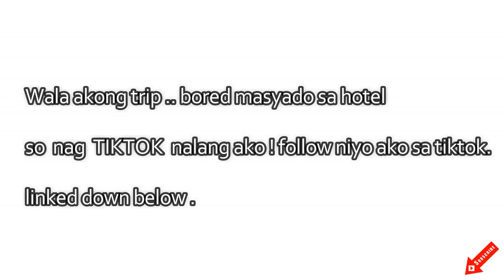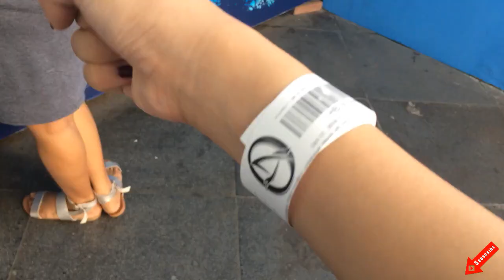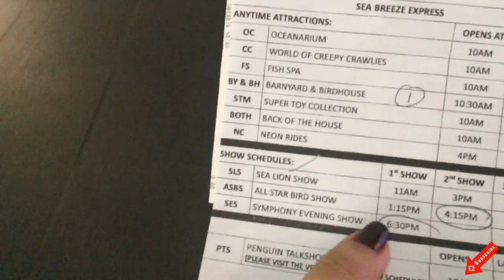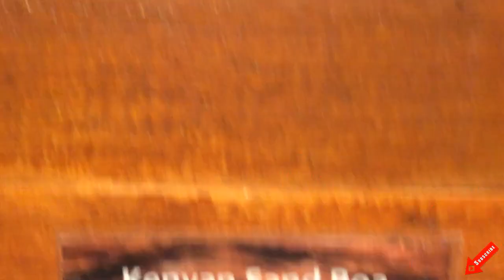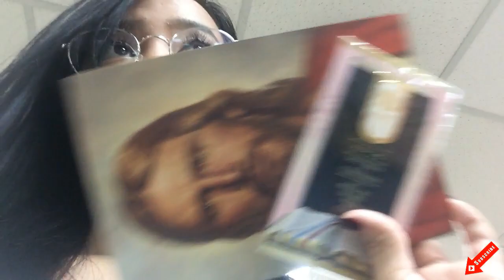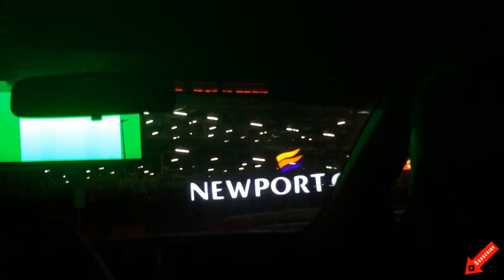MANILA VLOG! A Week in my Life!! | Jieneth Ann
Minimize or maximize volume

MANILA VLOG! A Week in my Life!!

 SOCIAL MEDIAS: (stalk me pls)
SOCIAL MEDIAS: (stalk me please)